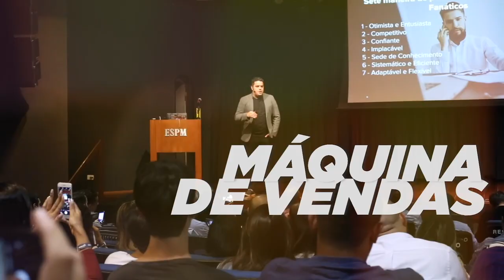Tipos de Vendedores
A Venda Desafiadora apresenta esse jeito novo e moderno de negociar, fechar transações e obter sucesso. Os profissionais que se enquadram nesse perfil são aqueles que apresentam resultados elevados com consistência.

Empenhado

Os empenhados são exatamente o que o nome diz. São os primeiros a chegar, os últimos a sair e mostram-se sempre dispostos a ir além. São os vendedores que “dão duro”; motivados, não desistem com facilidade.

Construtor de relacionamentos

Como sugere o nome, as preocupações centrais dos Construtores de relacionamentos são a construção e o fortalecimento de relações pessoais e profissionais e a conquista de defensores na organização-cliente. Muito generosos com seu tempo, dedicam-se a garantir a satisfação do cliente.

Lobo solitário

Os Lobos solitários são velhos conhecidos de todos os que trabalham com vendas. Muito autoconfiantes, tendem a seguir seus próprios instintos, não as regras.

Solucionador de problemas

O Solucionador reativo de problemas é profundamente confiável e detalhista.

Desafiadores

São os debatedores da equipe. Têm ideias acerca dos negócios do cliente, que usam para instigá-lo e mostrar-lhe novos modos de aumentar a eficácia da empresa. Não têm medo de expor seus pontos de vista, mesmo quando são diferentes e potencialmente controversos.

👉 Laboratório de Prospecção de Clientes nos dias 11, 13 e 18/08 às 19h00